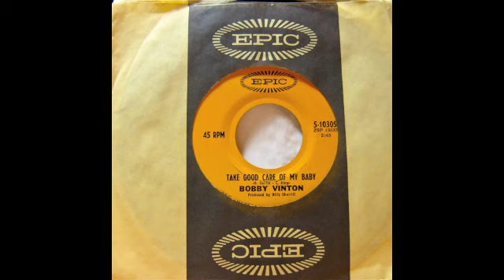Bobby Vinton. Take Good Care of My Baby.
Epic 5-10305. Bobby Vinton sings Take Good Care of My Baby.